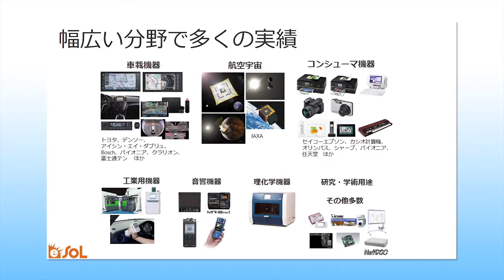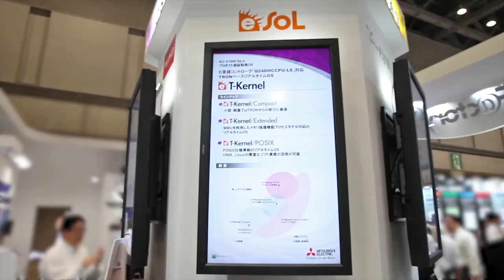RTOS eT-Kernel and development environment / TRON系RTOS eT-Kernelと開発環境eBinder イーソル(株) ((English)/日本語)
C言語コントローラ用のTRON系リアルタイムOS eT-KernelとTRONベースシステム開発環境eBinderを紹介します。TRONの開発経験を持つ開発者がC言語コントローラでもその経験を活かせます。
eSOL introduces the TRON series RTOS "eT-Kernel" and the TRON base system development environment "eBinder", compatible with C controllers. Developers with experience of TRON can use their experience efficiently for C controllers.